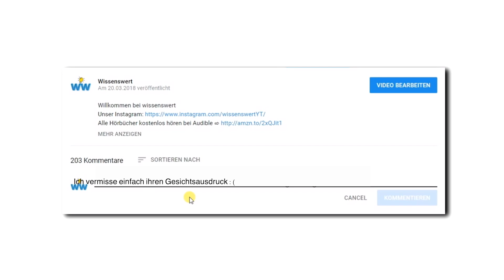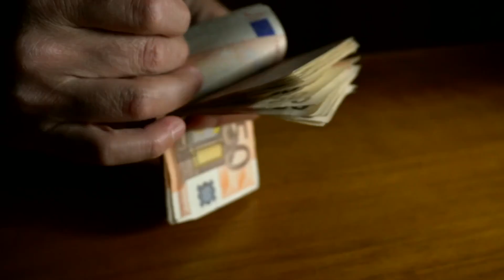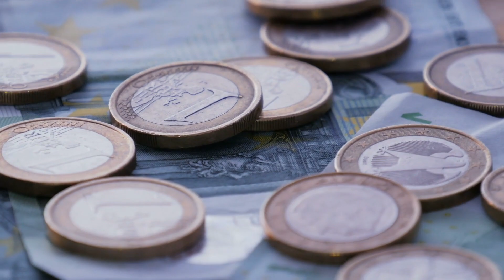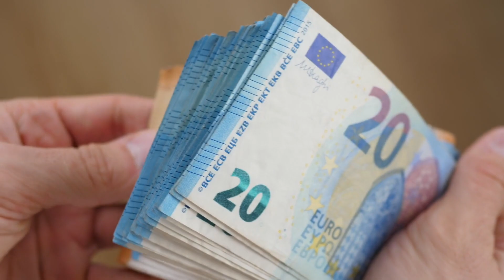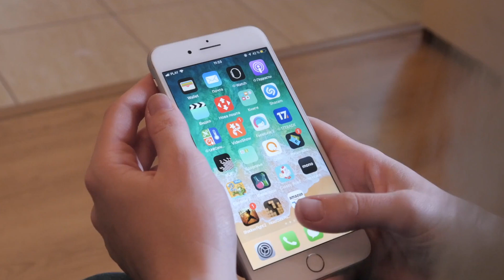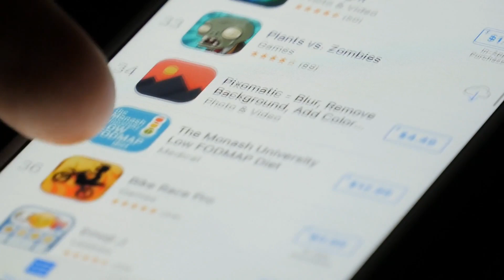10 strenge Regeln, die Merkel als Ex-Kanzlerin befolgen muss